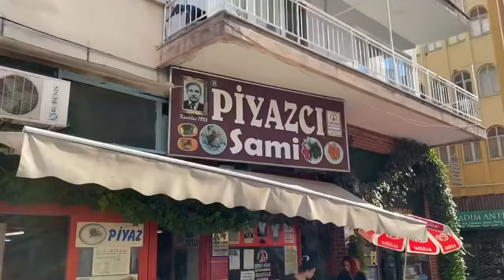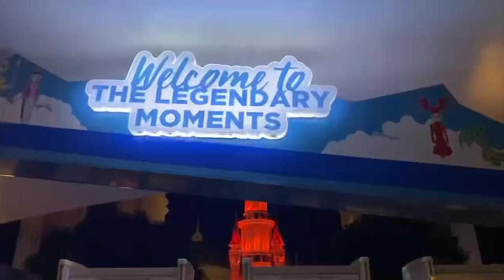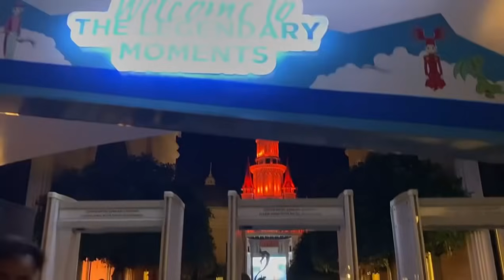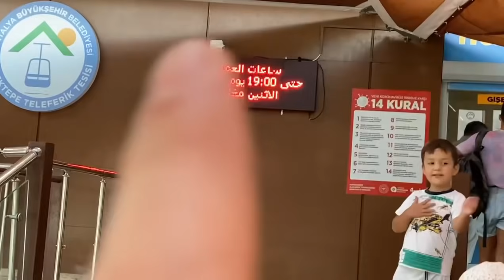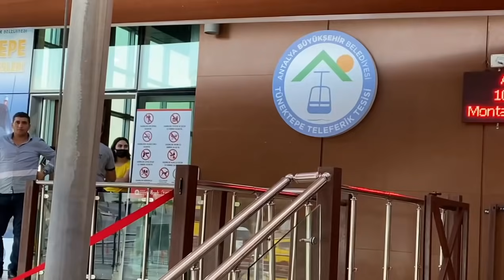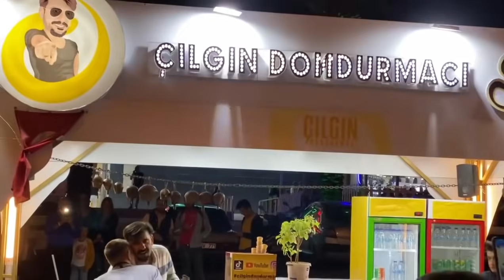افضل ٧ اماكن في انطاليا - مكان اشهر بائع ايسكريم في تركيا | Best antalya places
مسافر انطاليا تركيا هنا سوف تجد افضل الاماكن السياحية في انطاليا التركية مع موقع اشهر بائع ايسكريم في تركيا
Traveling to Antalya turkey ? Here you can find best places in antalya turkey

لحجز النشاطات والفنادق انصحك بالتواصل مع خبير السياحية في انطاليا
من هنا 👇على الواتساب

دليلك السياحي في تركيا انصحك بزيارته دوما
بطل السفر Travel hero

موقع كاليجي انطاليا
Old City marina
موقع تلفريك انطاليا
Tünektepe Teleferik Tesisleri
موقع كونيالتي
Konyaaltı Plajları
موقع مطعم الباياز
Piyazcı Sami - Ahmet'in Yeri
WUSwmm1qJDMhCgox9
موقع بائع الايسكريم التركي
Çılgın Dondurmacı